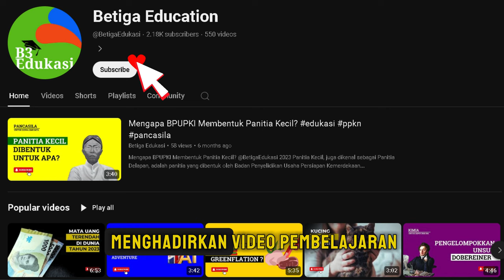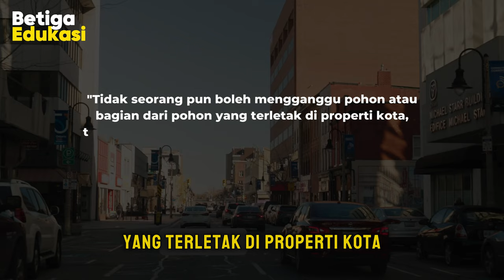6 ATURAN ANEH DAN UNIK DI BERBAGAI NEGARA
Video pembelajaran ini berisikan pengetahuan umum tentang deretan aturan aneh dan unik di berbagai negara.

Terhubung dengan kami!

Link Latihan Soal
Tidak tersedia.